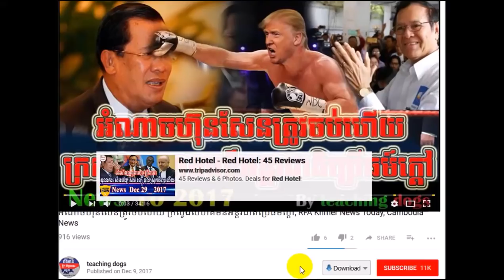Cambodia News 2018 | RFI Khmer Radio 2018 | Cambodia Hot News | Night, On Sat 03 February 2018